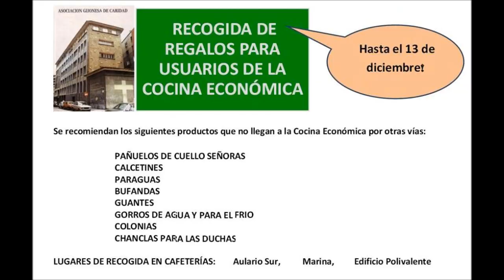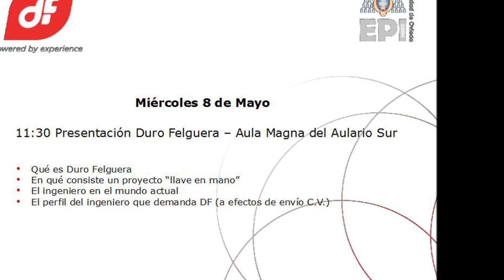Resumen de 2013 EPI GIJÓN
Algunos de los momentos y acontencimientos más significativos en la EPI